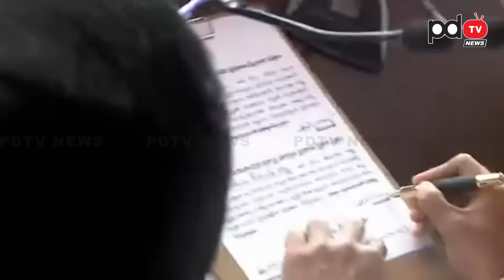CM Revanth Reddy Oath Ceremony : PDTV News